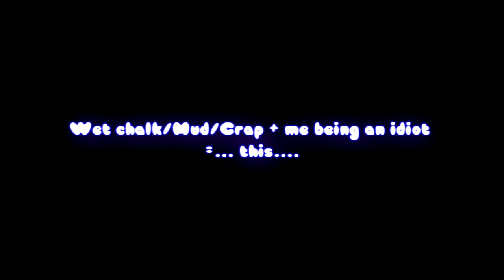Wet slippy Chalk Crash! GoPro-HD-Hero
Enjoy More to come...